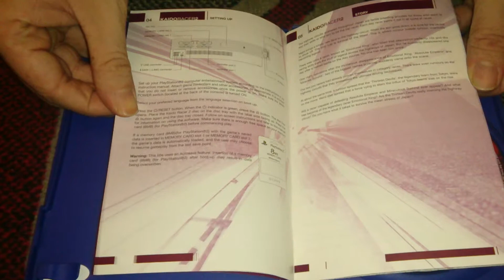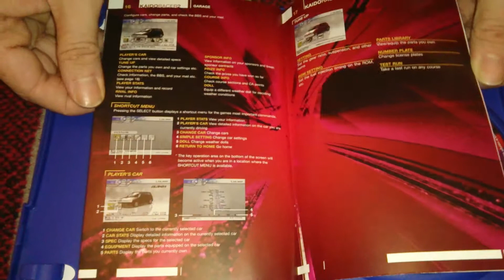Nostalgamer Unboxes Kaido Racer 2 Two On Sony Playstation 2 UK PAL System Version